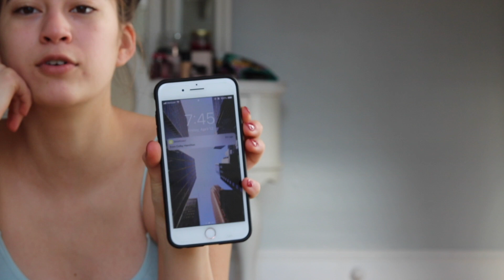VLOG | packing in under three hours, getting ready for red eye flight to Paris!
In this vlog, you can watch me pack for my high school trip to Europe in three hours without knowing what the weather will be like at all! I don't recommend doing this. If you want to know more about the trip I'm taking through Ef Tours, you can learn more on their

If you want to see more videos like this, you can find them on my channel
xo, kristen